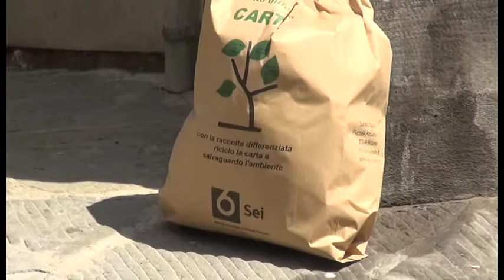Monte San Savino, rifiuti sparsi e cestini che straboccano: comune chiede sanzioni per Sei